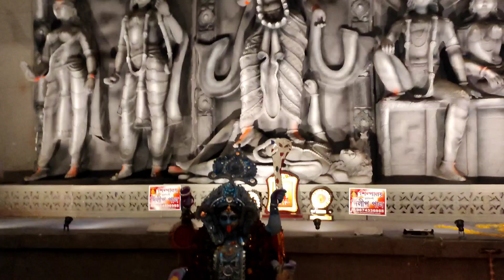Barasat kali puja 2023 | barasat kali puja pandal 2023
barasat kali puja 2023,barasat kali puja,barasat kali puja pandal 2023,barasat kali puja 2023

DISCLEMAR:
COPY RIGHT ACT OF 1976, ALLOWANCE IS MADE FOR
COMMENT, NEWS REPORTING, TECHING, EDUCATIONAL
& RESURCH.
EDUCETIONAL OR PERTIONAL USE TIPE THE BALLANCE
IN THE FEVOR OF FARE USE.